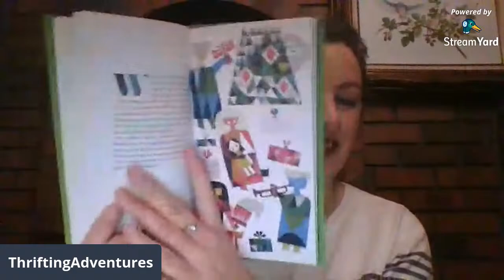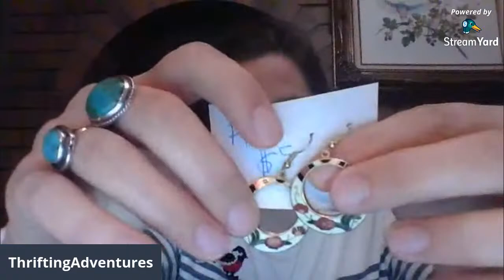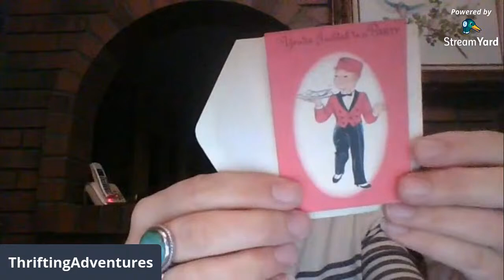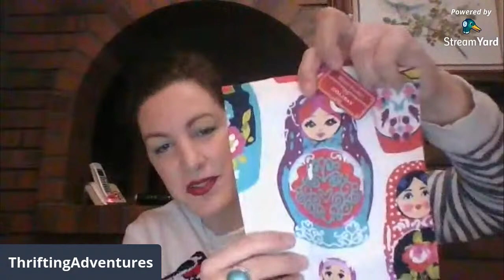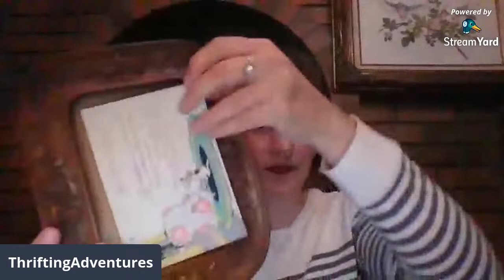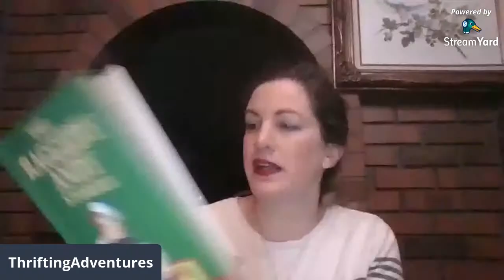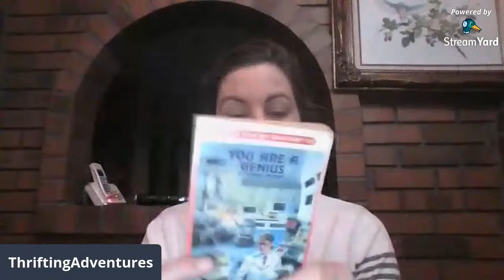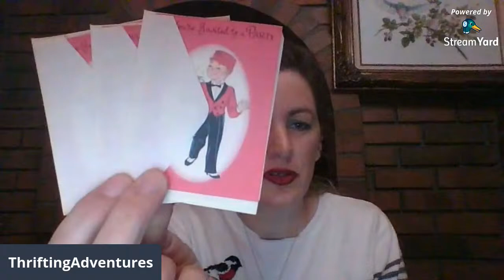Thrifting Adventures Tuesday LIVE SALE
YouTube Live sale.  Selling a variety of fun vintage items and more!